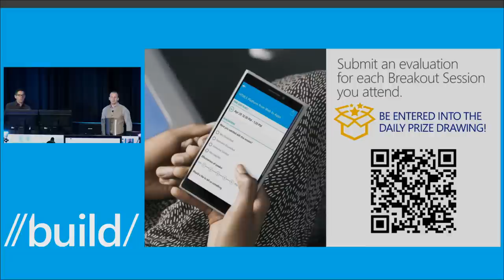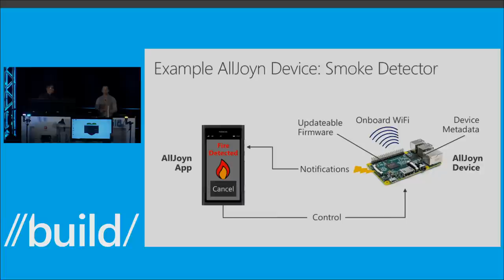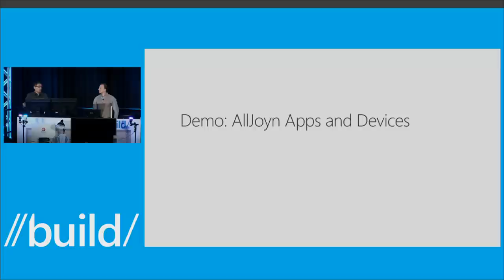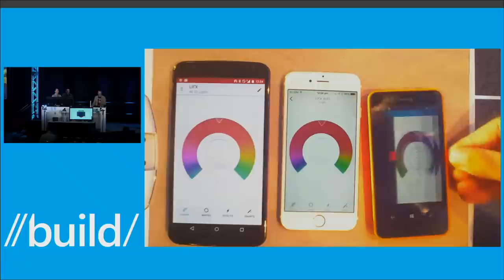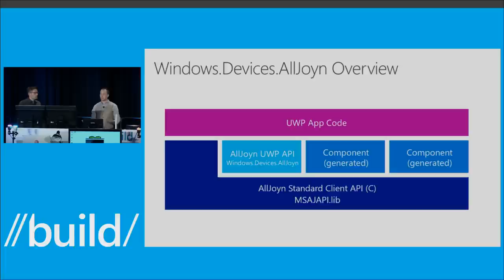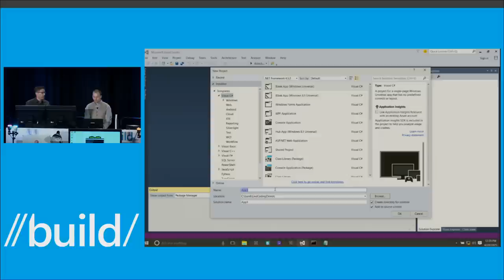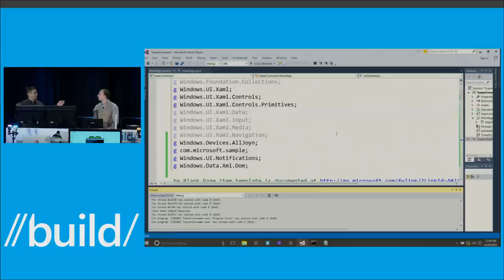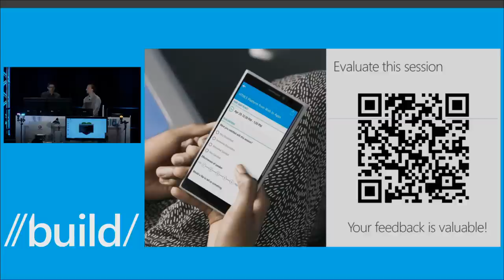//Build 2015 - AllJoyn: Building Universal Windows Apps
Microsoft joined the AllSeen Alliance in mid-2014 and is deploying AllJoyn technology into Windows 10 as the device connectivity platform for Internet of Things (IoT), consumer, and enterprise devices.  AllJoyn is an open source framework that enables companies and individuals to create interoperable products that can discover, connect and interact with other devices and cloud services regardless of manufacturer, vertical or network.  In this session you will learn the value of adding AllJoyn into your devices to unlock the power of IoT interoperability.  We will demonstrate how easy it is to write a Windows app to command/control AllJoyn devices.